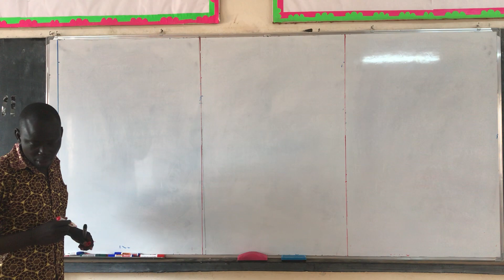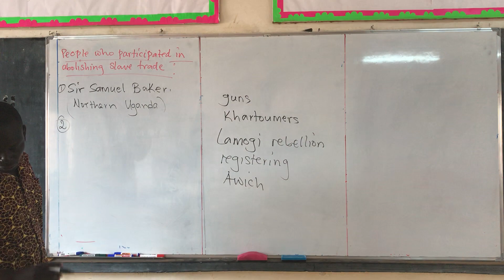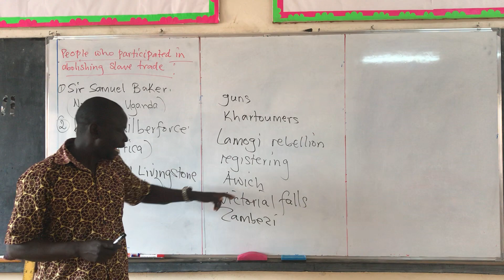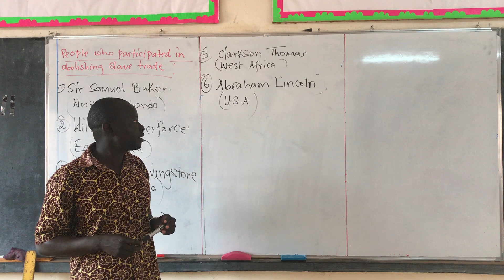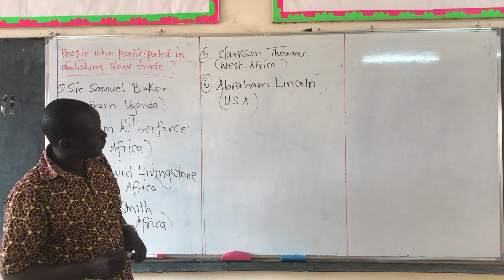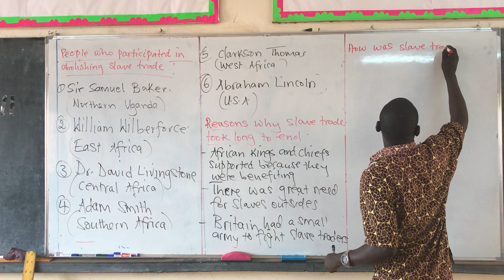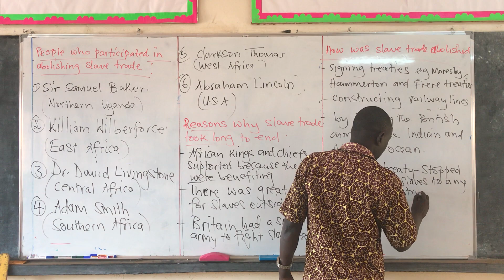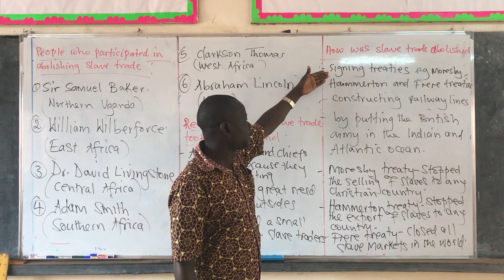Primary Seven (7) People of Africa abolishment of slave trade - Social Studies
P7 People of Africa abolishment of slave trade